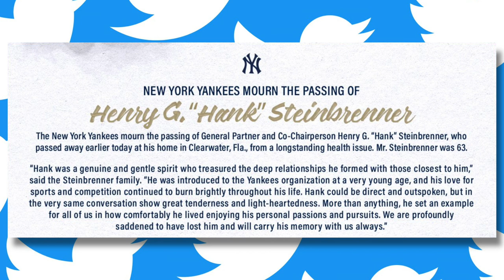Hank Steinbrenner Dies At Age 63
New York Yankees owner Hank Steinbrenner died at the age of 63 following a battle with a lengthy illness.